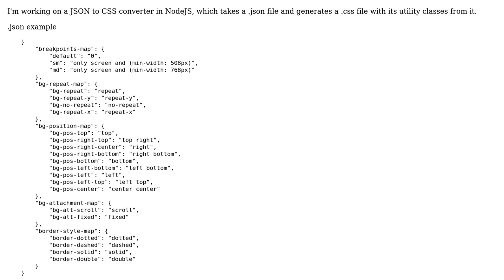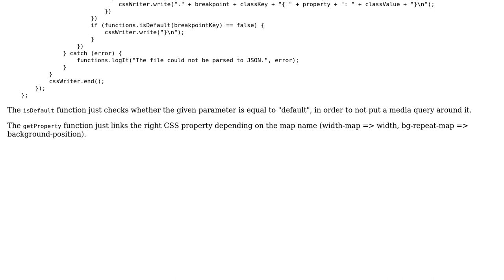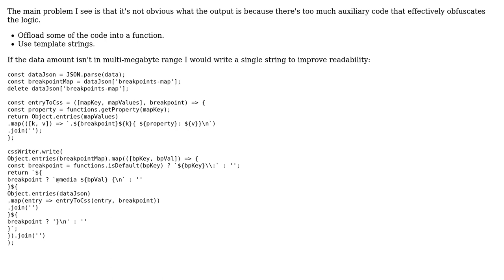Code Review: JSON to CSS in JavaScript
With thanks & praise to God, and with thanks to the many people who have made this project possible! | Content (except music & images) licensed under CC BY-SA | Music | Images & others | With thanks to user wOxxOm user Snr Naldo user Jamal and the Stack Exchange Network Trademarks are property of their respective owners. You are responsible for your own actions.